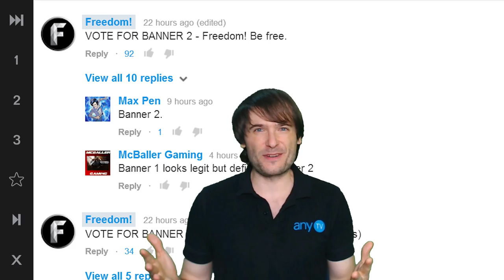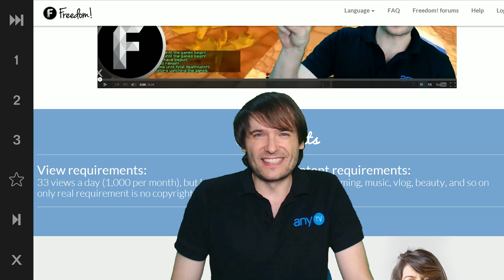You decided - No pink hearts!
Yesterday you voted for your favorite Freedom! banner
➜ 34 votes for Banner 1 - 92 for Banner 2

▼ Links

▼ Heartbeat

▼ Freedom!

Be free.

▼ Network

▼ Music

Music

Discover any.TV!